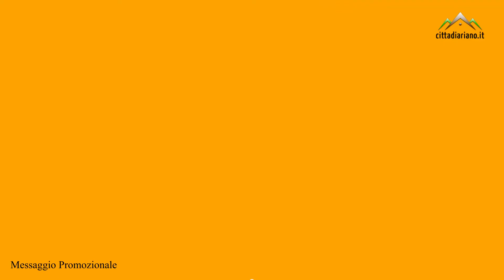TG WEB Città di Ariano - 13/07/2020